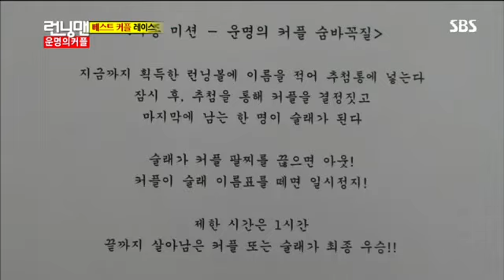런닝맨 운명의 커플 #14